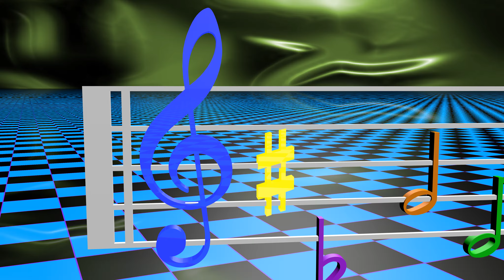UHD 4K - Music Rush [Part 2]